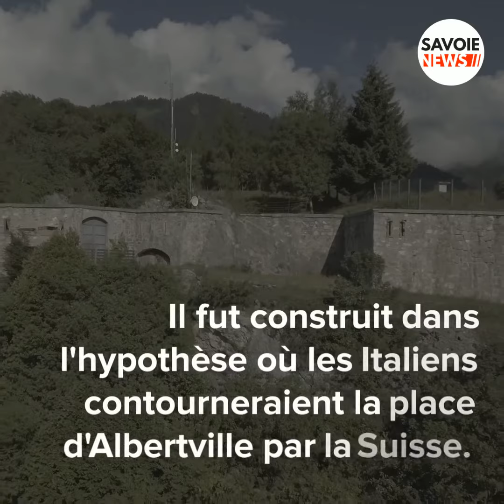PAYSAGE - Le fort de Tamié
Découvrez le fort de Tamié construit au 19ème siècle et destiné à veiller sur la vallée d’Albertville. Y êtes-vous déjà allé ?